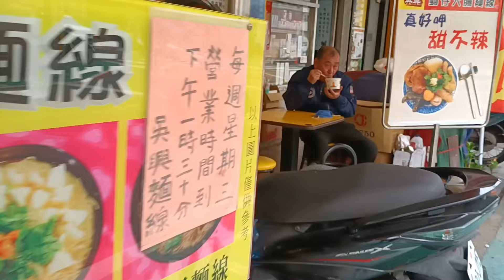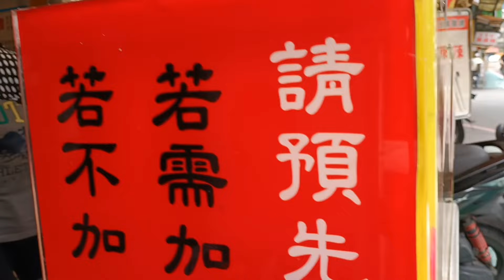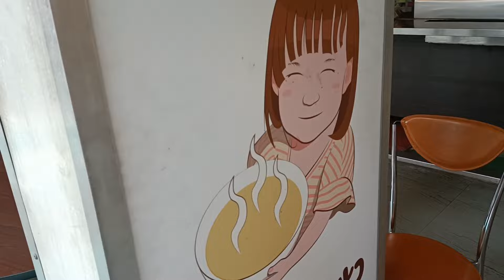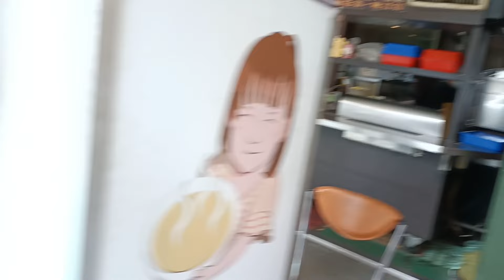Bumili ako ng isa sa pinaka masarap na soup dto sa Taiwan